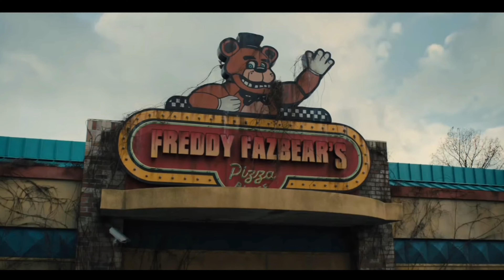THE NEW SPOT TRAILER FNAF...(tv spot 7 Spanish)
TV spot 7 trailer official